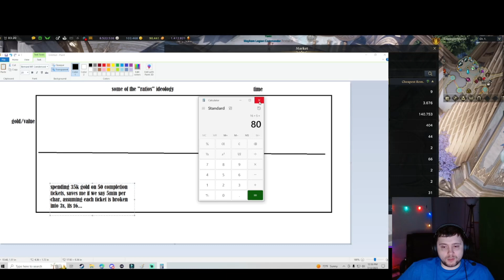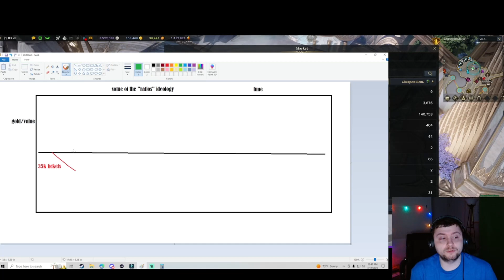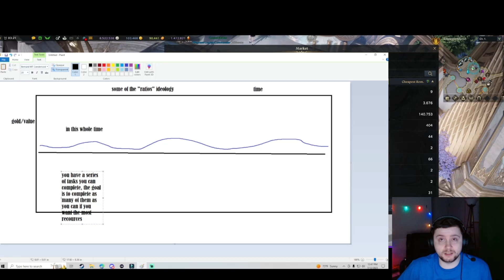Lets Hone ep 1. Lost Ark Deadeye Scrapper 240kgold 1580? tips too?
this video is long but there is a lot of honing and good information well I hone. i teach important lessons about time value ratios and ecological (update) effects from books to investment opportunities both in the form of investing stones into characters and just buying mats them self that will go up.

enjoy again sorry its long but if you want knowledge learn to work for it.

I'm on a mission to change how everyone i can reach sees the world that includes gaming.  work for the knowledge and watch how to "fish"

love yall
hate yall

ps: the great honors did go up but i spent 22k and i could sell now for 23k I think I'm just going to use them unless they go up a little more.

0:00 intro/disclaimer
2:45 where the golds from
5:10 stronghold routine
7:34 first tap
10:30 contemplating buying engraving books
13:13 back to honing
14:50 "easter egg" first realized there is money to be made
15:30 more about engraving books and "ecological" effects
17:05 back to honing
23:50 my method of tapping
24:50 market "easter eggs" predictions
27:00 back to honing
28:40 2nd Jewlery piece for 120k gold
29:30 massive playstyle and "tvm" tip "easter egg"
32:36 on screen explanation a "read along" so to say, of una tickets
34:35 back to honing
37:30 looking at investments again
41:00 final conclusion on investing or not
42:01 already sold for 7k profit moment 40% margin
42:33 honing again
47:21 a 3rd jewelry piece? wtf
47:50 plans for the main 6 "the end"